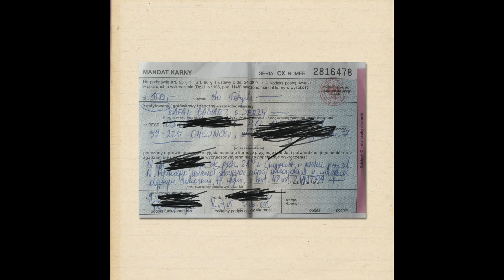04. eRBe - _kryzys / DETOXtape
nagrane w 2017 r.
DETOXtape to płyta / mixtape / nagrana / y / w 89 % na instrumentalach bezczelnie kurwa osobiście zgranych z płyt winylowych. z jakichś kurwa stron B singli i innych gówien ...